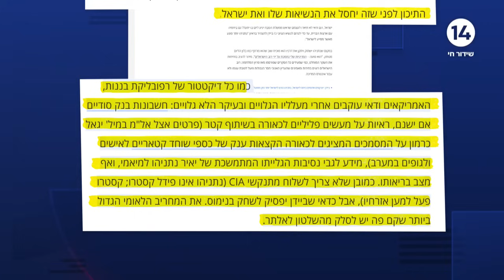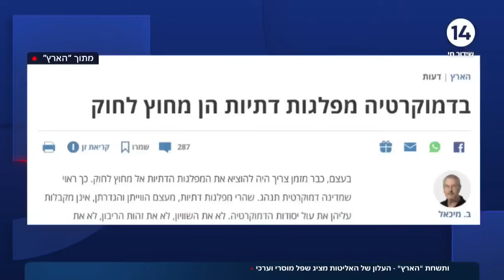המונולוג של אראל: ותשחת "הארץ" - העלון של האליטות מציג שפל מוסרי וערכי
ערוץארבעשרה